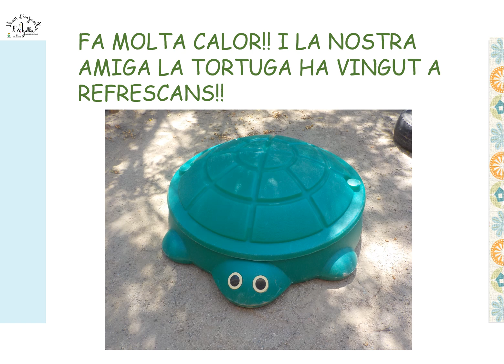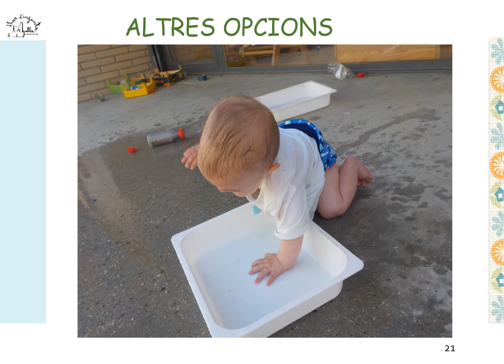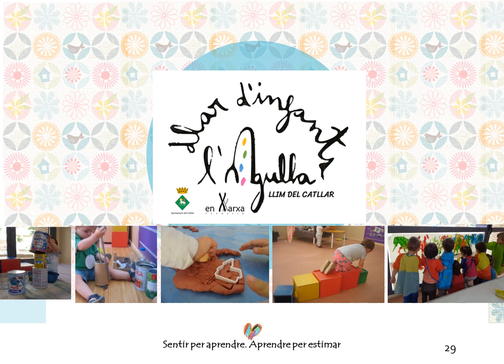JA HA ARRIBAT L'ESTIU!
Ja ha arribat l'estiu 19
Estança Llagosta Nicaseta
Curs 2023-24